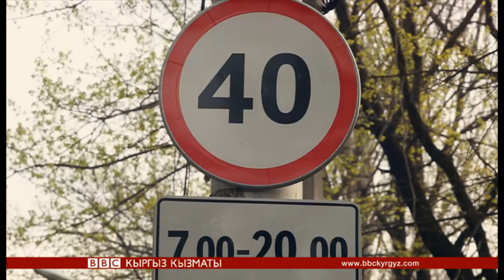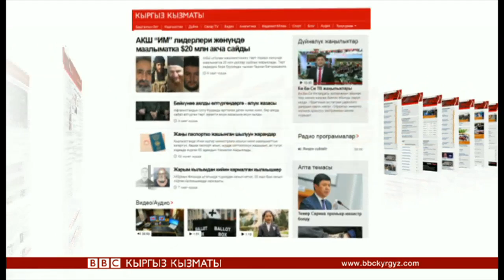Би-Би-Си жаңылыктары (06.5.15) - BBC Kyrgyz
Ободо Алмаз Чороев. Би-Би-Синин видео баяндарын толугураак сайтыбыздан көрүңүз